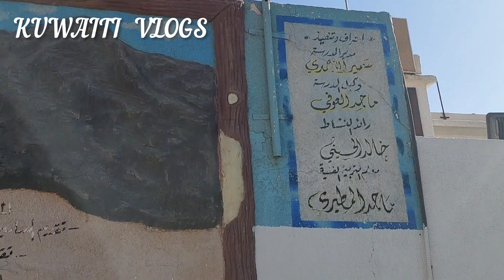Jang E Ohad K Shuhada Ki Qabron Ki Ziyarat | Masjid E Shuhada | Ohad Paharr | Kuwaiti vlogs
Jang E Ohad K Shuhada Ki Qabron Ki Ziyarat | Masjid E Shuhada Madina | Ohad Paharr Ki Ziyarat | Kuwaiti Vlogs